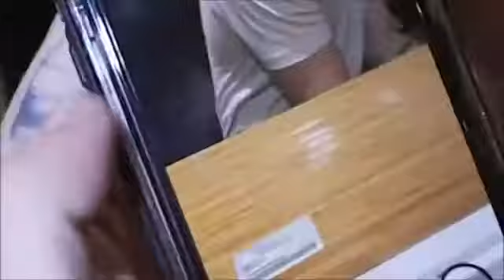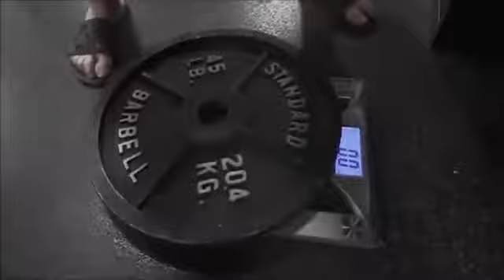Viral Moments SteveWillDoIt Trolls Bradley Martyn | Bradley Martyn Sells Drugs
Some Funny Moments With SteveWillDoIt And Bradley Martyn